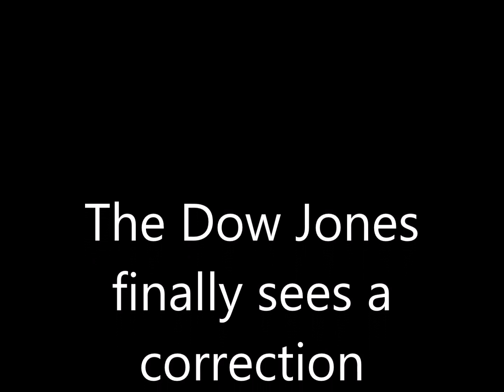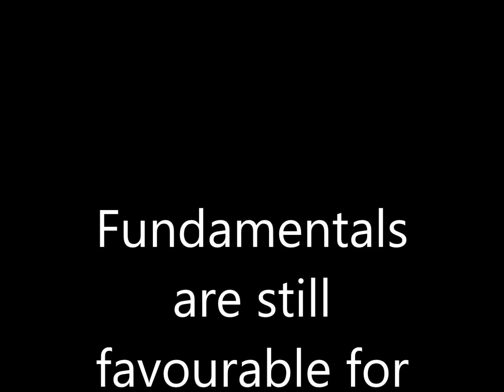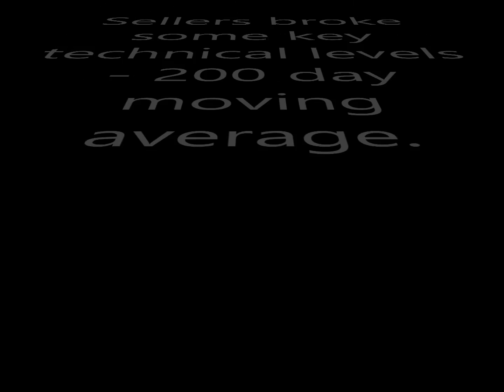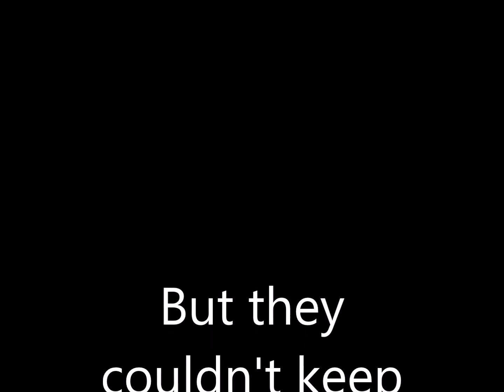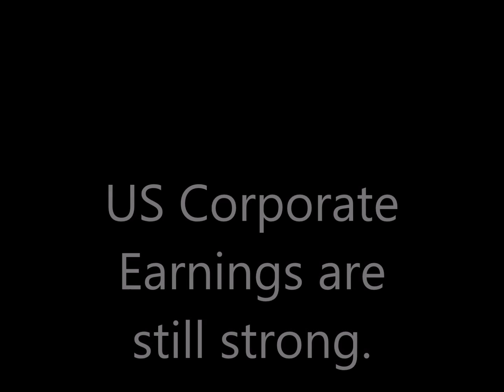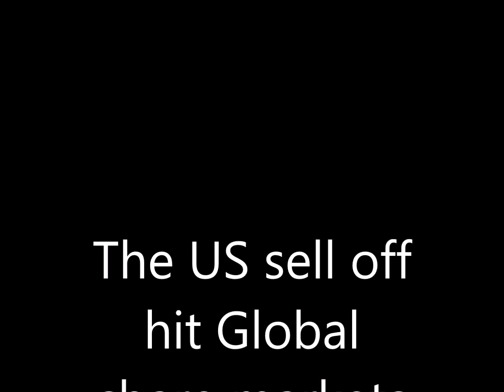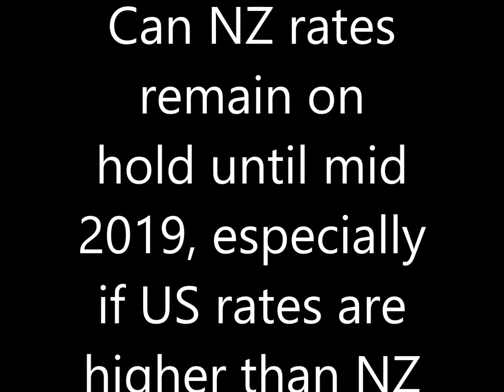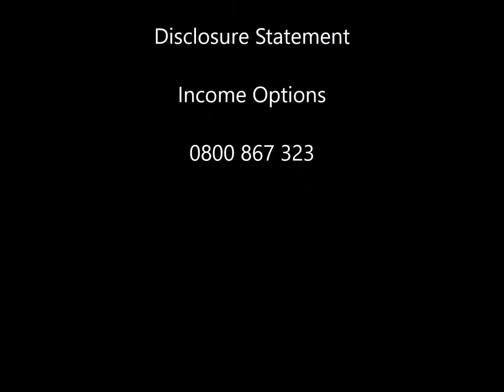US sell off